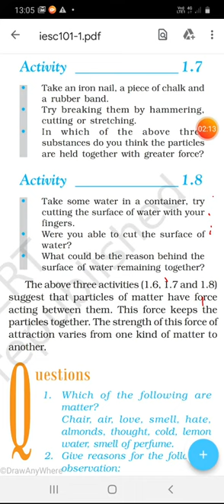9th ch1 Activity 8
Meraj alam khan